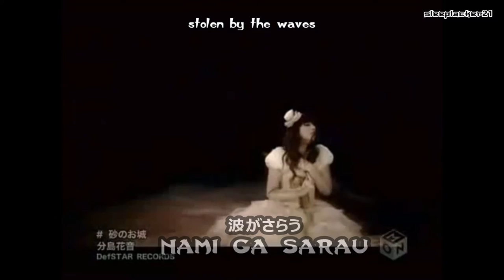Kanon Wakeshima - Suna no Oshiro MV [Kanji • Romaji • English] subtitles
Song subtitles for:
Kanon Wakeshima
- Suna no Oshiro
Album: Single, 2008
Label: DefSTAR

Like, add, follow!